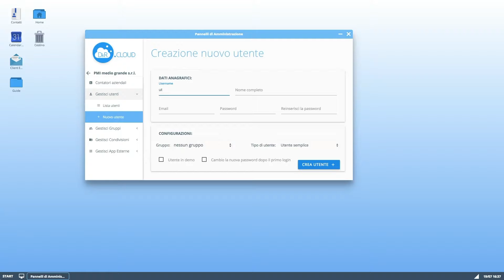ComoNExT Innovation HUb - Focus#4 DKR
Sei in viaggio per lavoro e hai bisogno di consultare dei documenti ma sono rimasti in ufficio? Luca Ferrario, Amministratore e CTO di DKR, ha creato un sistema veramente innovativo.